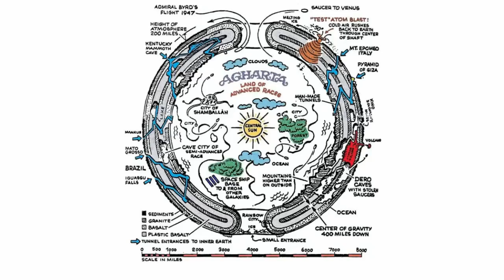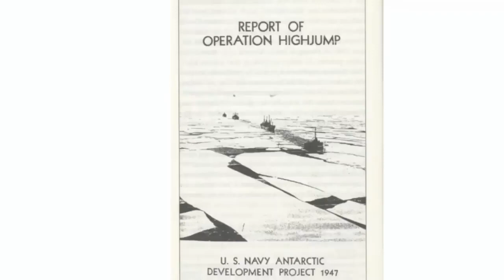Operation High Jump - Admiral Byrd Diary - JRE